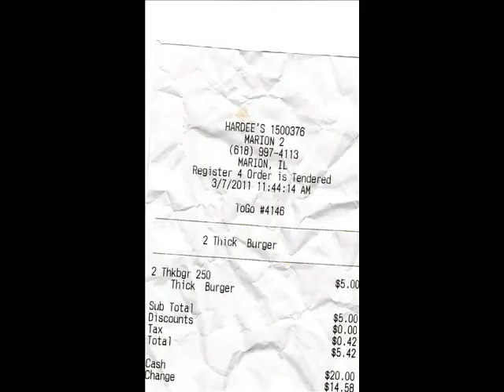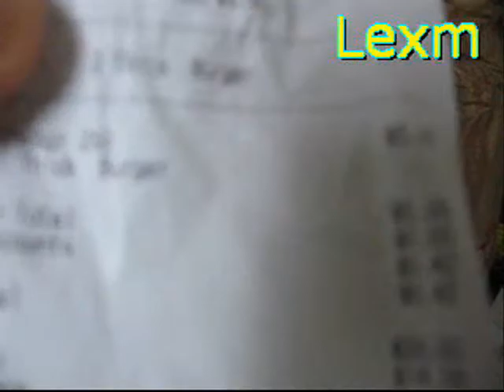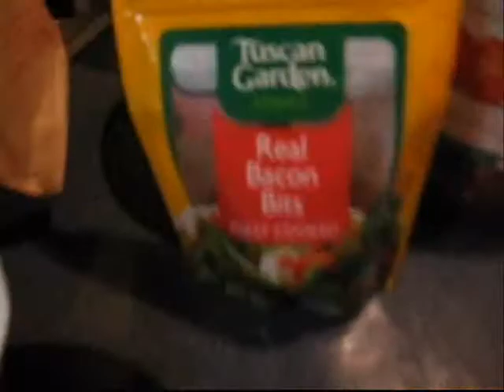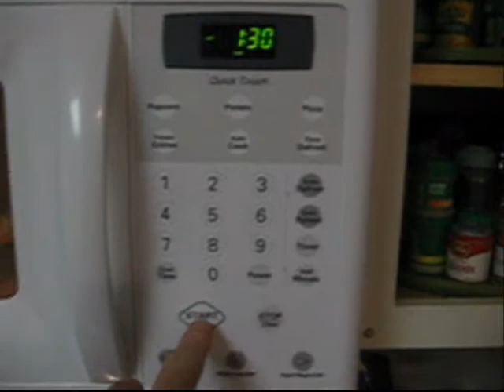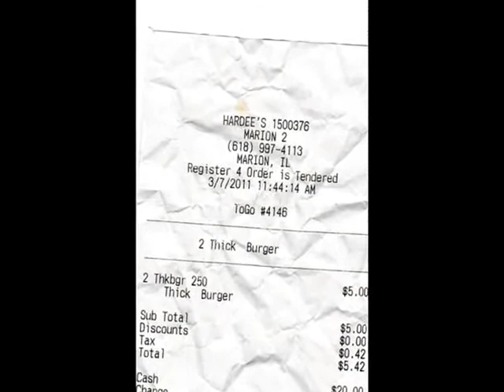Size Matters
Is food preparation play by play announcing an illness?